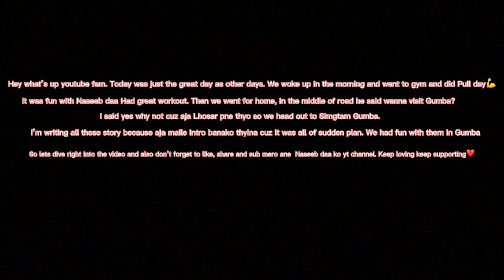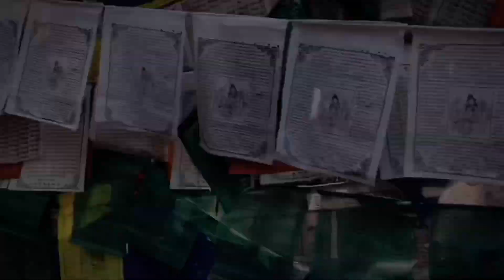Celebrating Lhosar In Sikkim With @naseebtamang01 Da At Singtam Gumba |Happy Lhosar all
Fisrt of all Happy Lhosar everyone. It was just great day like any other days. We went to gym in the morning it was pull day after finishing our workout we went home we were talking about random stuff and suddenly Naseeb da said Gumba jane then I said yes why not then we went to Singtam Gumba and had fun with kids.

What do you guys think about it do let me know.